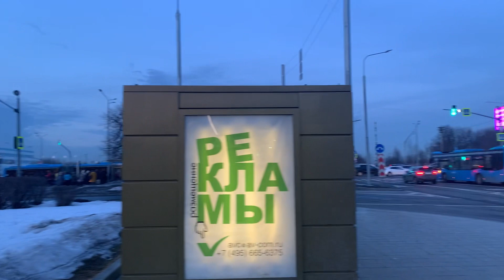Возле Метро Каширская в вечернее время, г. Москва, 20.03.2023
Возле Метро Каширская в вечернее время, г. Москва, 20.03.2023. Температура воздуха +5.